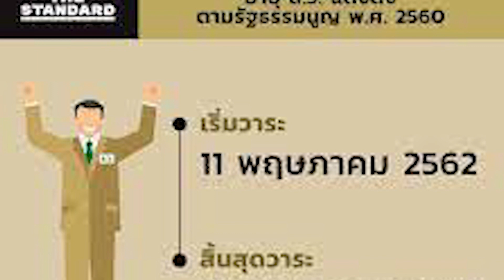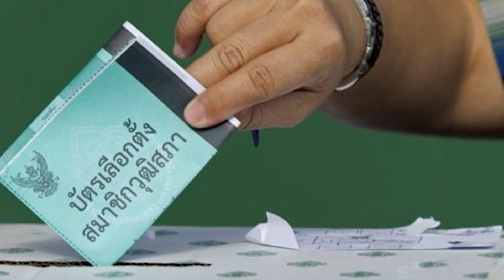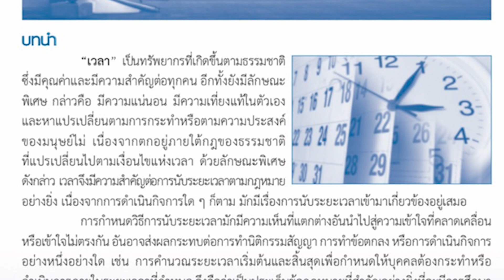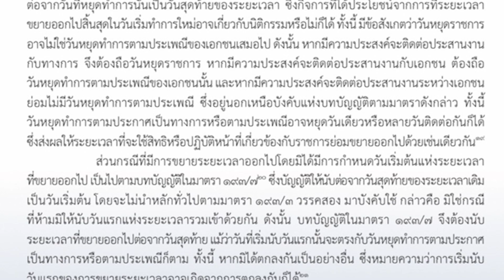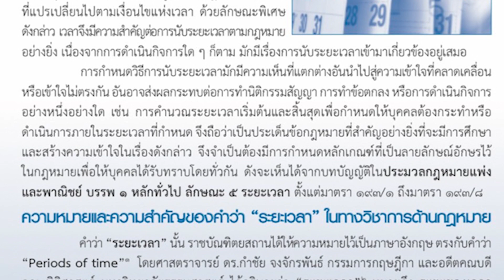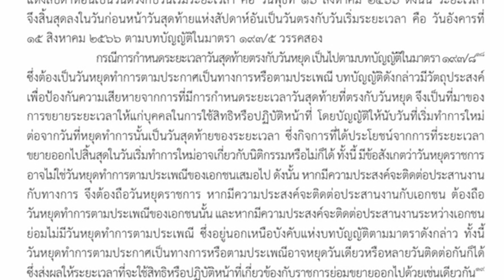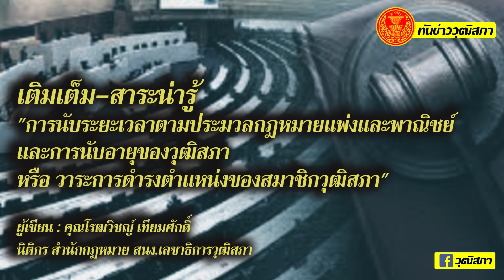"การนับระยะเวลาตามประมวลกฎหมายแพ่งและพาณิชย์ และการนับอายุของวุฒิสภา หรือ วาระการดำรงตำแหน่งของส.ว."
เติมเต็ม-สาระน่ารู้
"การนับระยะเวลาตามประมวลกฎหมายแพ่งและพาณิชย์ และการนับอายุของวุฒิสภา หรือ วาระการดำรงตำแหน่งของสมาชิกวุฒิสภา"

ผู้เขียน : คุณโรฒวิชญ์ เทียมศักดิ์
นิติกร สำนักกฎหมาย สนง.เลขาธิการวุฒิสภา